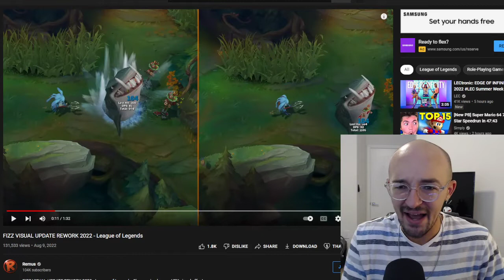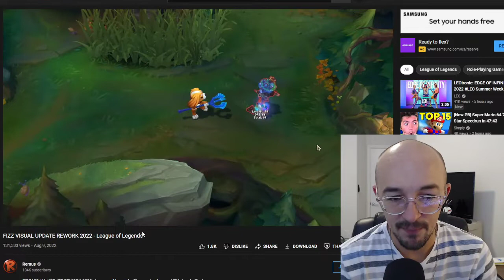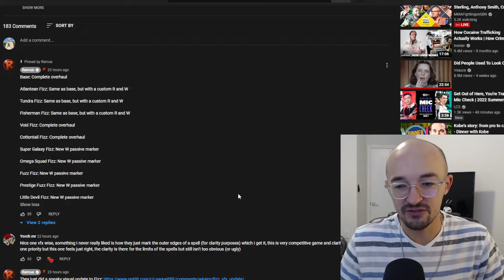FIZZ REWORKED?! - FIZZ VISUAL UPDATE NEW W PASSIVE INDICATOR ULTIMATE CHANGES SKINS UPDATED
Fizz is the newest champion to get a visual update! Some cool new things coming out for him but some people are still upset (as always)